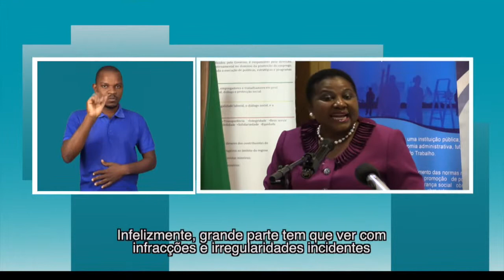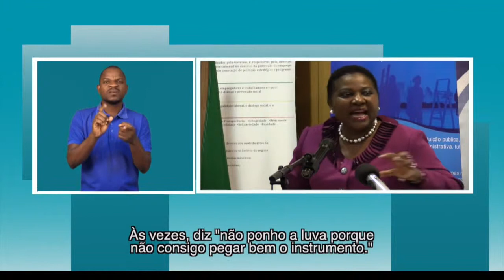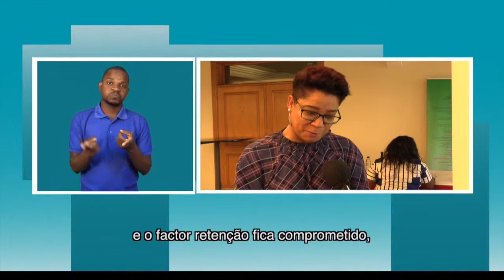MITESS PREOCUPADO COM INFRACÇÕES LABORAIS